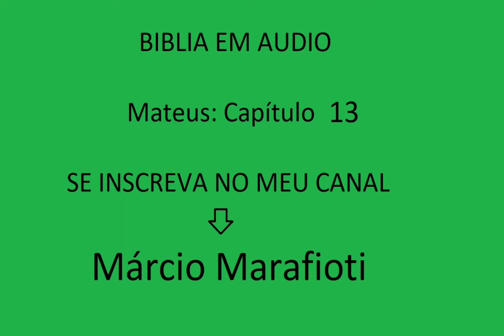Mateus Capítulo 13 - Bíblia em Áudio - Márcio Marafioti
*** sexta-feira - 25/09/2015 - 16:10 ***